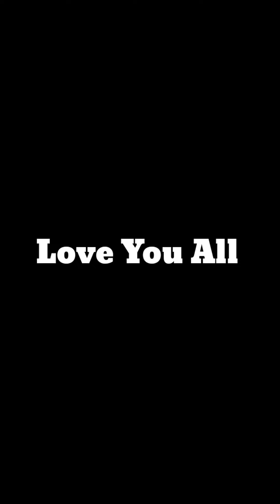💥🤯AR Rahman concert 😡 one ticket rate27000💯💢🤙 trending video | Tamil video | kutty jaa views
💥🤯AR Rahman concert 😡 one ticket rate27000💯💢🤙 trending video | Tamil video | kutty jaa views | kutty jaa comedy video

My Instagram Ide FollowMe : kutty jaa views 💟
நான் இந்த பதிவை இணையதளம் மூலம் எடுத்து சொல்கிறேன் நான் பேசியதில் பிழை இருந்தால் என்னை மன்னிக்கவும்

நீங்கள் எனக்கு ஆதரவு தாருங்கள் நான் உங்களுக்கு தினம் ஒரு தகவல் பதிவை தாரேன் உங்களுக்காக நான் உங்களுக்காகவே நான் உங்களோடு நான்
By kutty jaa views 🥰